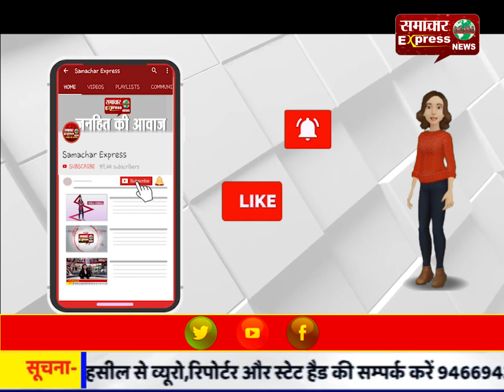सरकार का घेराव / दिल्ली में कांग्रेस की ‘भारत बचाओ रैली कल, रैली' में कांग्रेस दिखाएगी ताकत